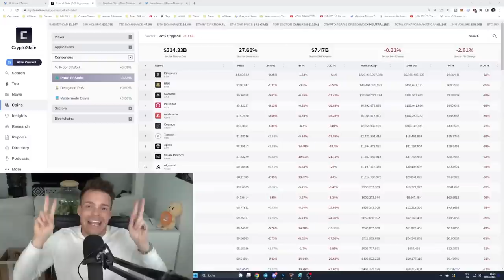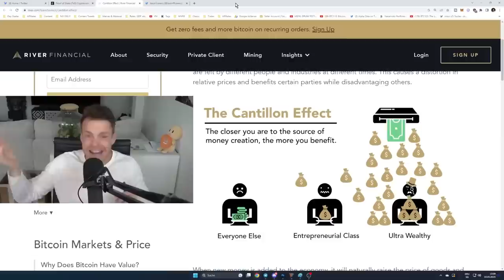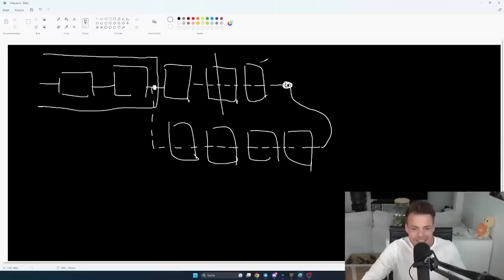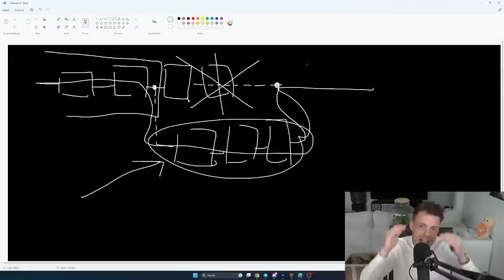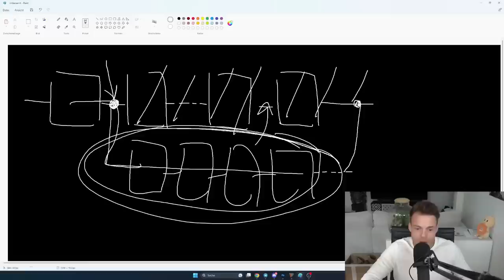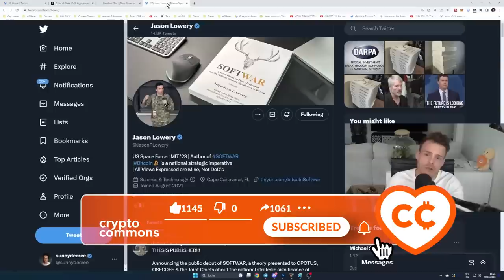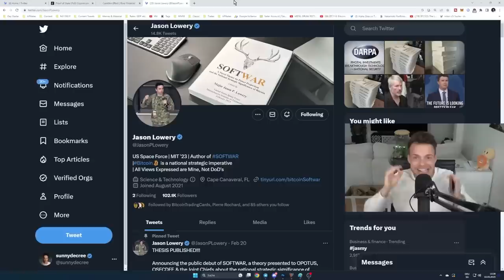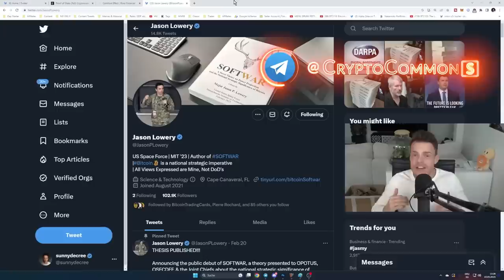PoS - СКАМ, и Вот Почему... [Санни Дикри]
BTC: 1JcJgpSHbrRwgnvLeteXNfNXxLgpDuxyMP
ETH: 0xC8b0CF755bec8155D371676D77A579D7E15fd7eD
DASH: XuhZGGGezSEqnDq5ETBkiMc4ARfS6UxQAi
LTC: LfGpGJjkcrgZV12VNnQdEx79uHgeHSS8oG